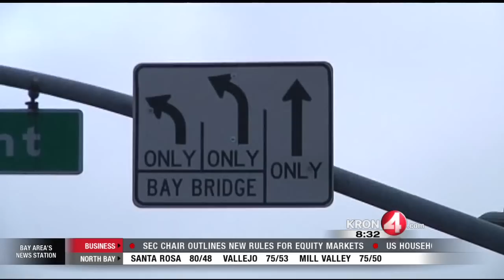People Behaving Badly: Do Not Block Intersection